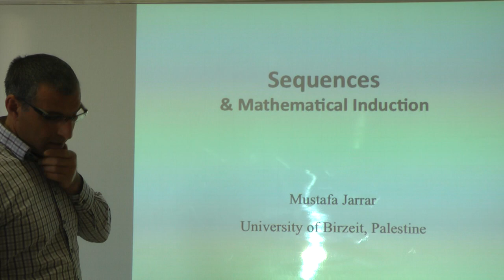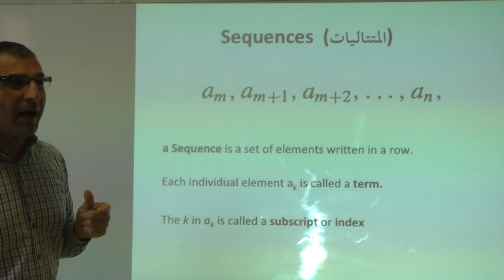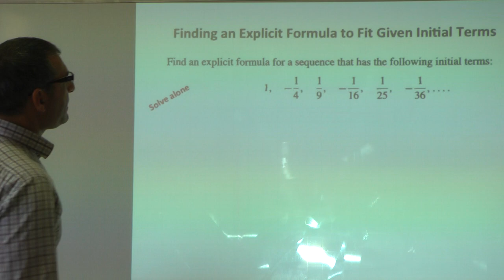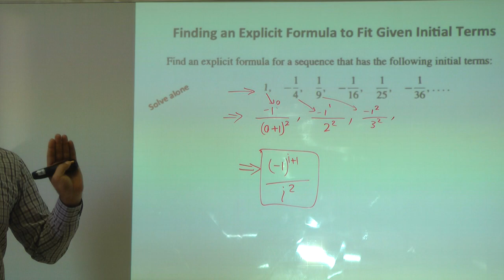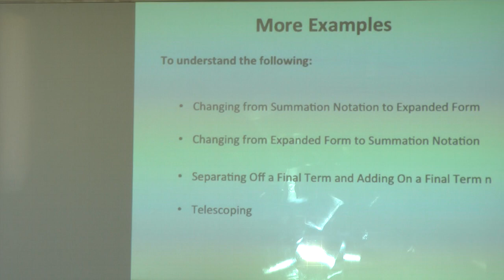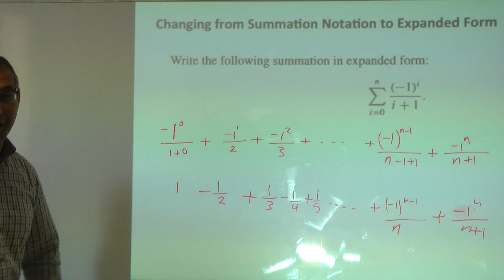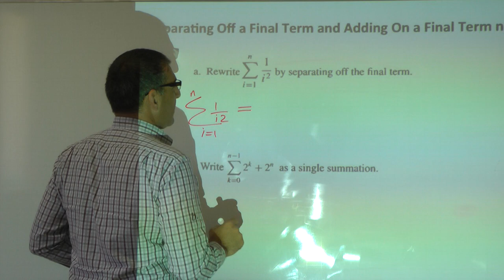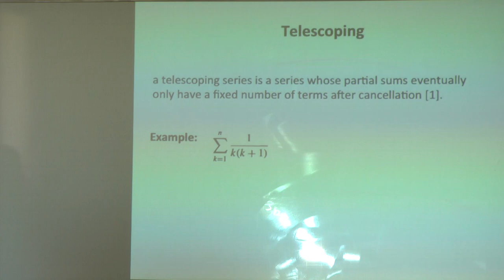Jarrar: Sequences (Part 1/2)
The lecture covers: Sequences and Mathematical Induction